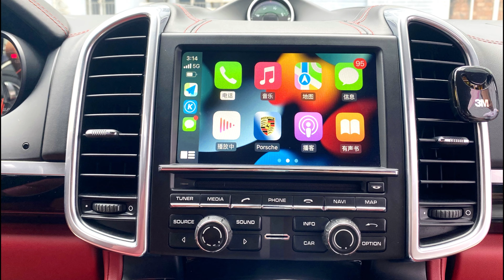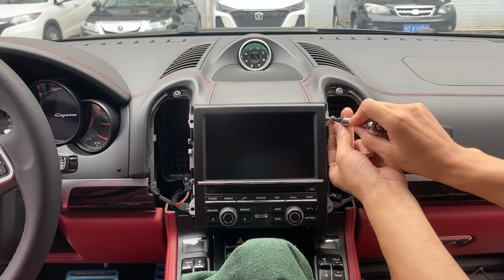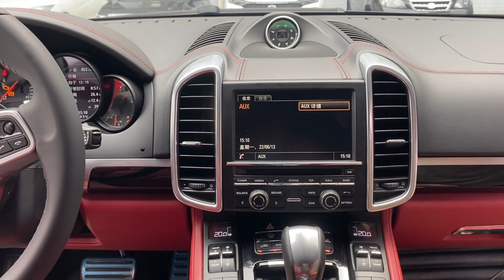ZTUZAUTO Wireless CarPlay for Porsche with PCM3.1 , install step by step .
For  Porsche  PCM3.1 System :
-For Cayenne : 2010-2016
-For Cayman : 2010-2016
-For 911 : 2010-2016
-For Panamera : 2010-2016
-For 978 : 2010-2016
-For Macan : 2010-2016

About the box :
【Wireless/Wired Apple Carplay & Android Auto】It can work with Siri/ Maps/ Music/ Phone Call. Use Maps(Support Google Waze and sygic map, etc), listen to your favorite songs using iTunes, enjoy online music and access to messages. Keep your original car knob and steering wheel control.【Switch easily between the Factory OEM System and Carplay System】 Long press your original car “Media”  button to switch, keep your original car system all functions, choose what system you like, enjoy your driving life.
【Camera & Mirror Link Function】Support factory original reverse camera, parking radar;Support aftermarket reverse camera and 360 camera; Support front view camera DVR(AHD input). When you put in the reverse, the camera will work automatically.Airplay（for iPhone）& AutoLink (for Android), TV news, Photos, Navigation .
【1 Year Warranty & Install Help】Don't hurt your original car wires. Not affect your factory car warranty.If you don't have the confidence to install it, plz find a specialist to help out. Any issue please get help from us, We are more professional than auto repair shop.Please do not finalize install until you have tested every function on your car.

Note:
The silver module in the video is a sample of a neutral shell. Dealers are welcome to inquire.
It is sold online as a blue module with a logo, and the installation steps are the same.